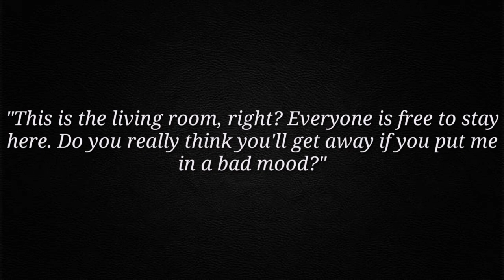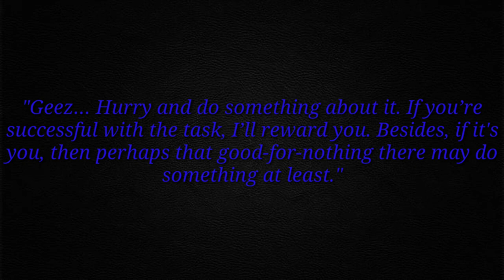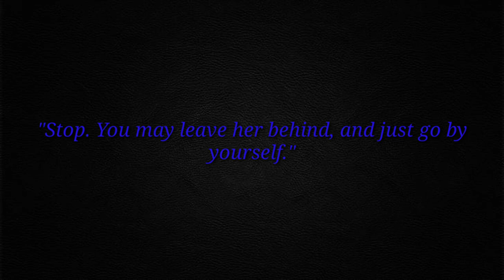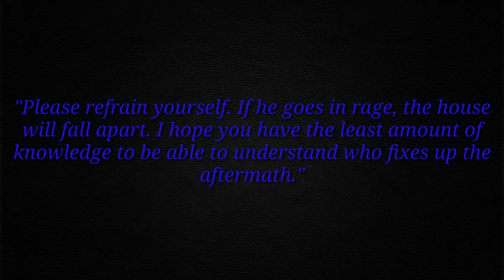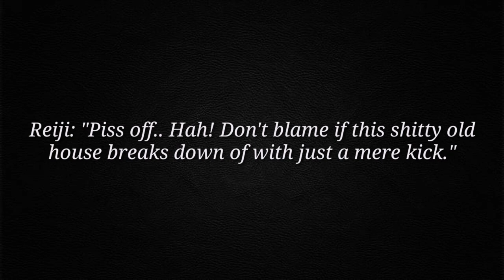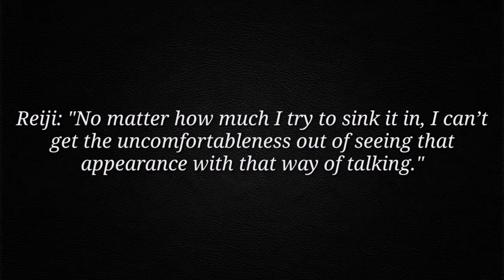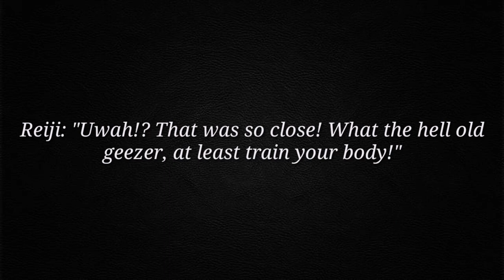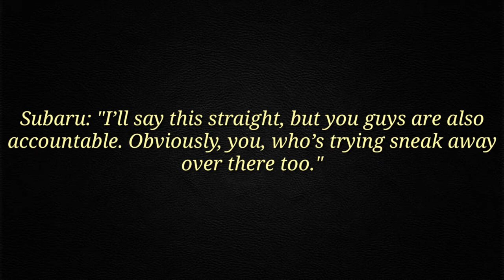Body Swap Panic [Silent Squad Version] *Headphones is a must*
Since this video is about the 3 Sakamaki brothers who's bodies were swapped, I intentionally put the color codings so that no one will get confused once they start talking differently. I hope you'll like this video.

見てくれてありがとう！ (ㆁᴗㆁ✿)

*If you are 18 years old and below then please do not watch this video.*